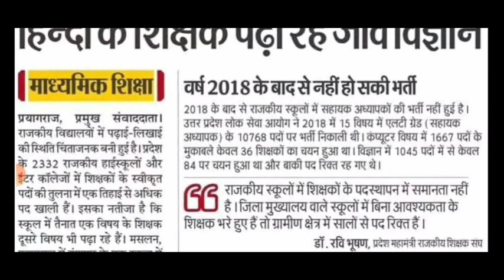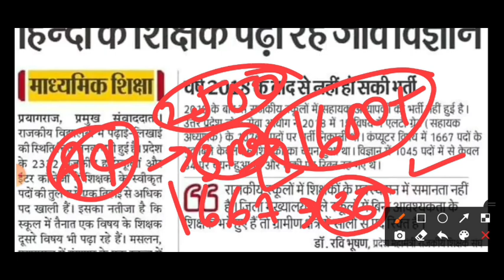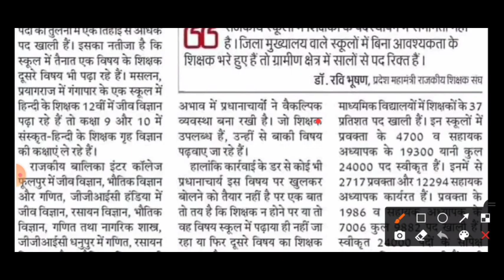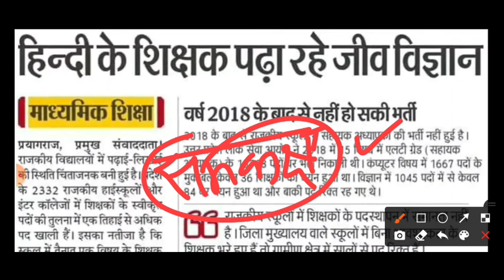9000 हजार LT ग्रेड नई शिक्षक भर्ती 2022 || 3000 हजार GIC प्रवत्ता नई शिक्षक भर्ती 2022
9000 हजार LT ग्रेड नई शिक्षक भर्ती 2022 || 3000 हजार GIC प्रवत्ता नई शिक्षक भर्ती 2022